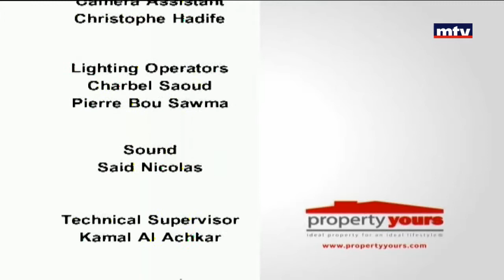Property Yours - 21/07/2017